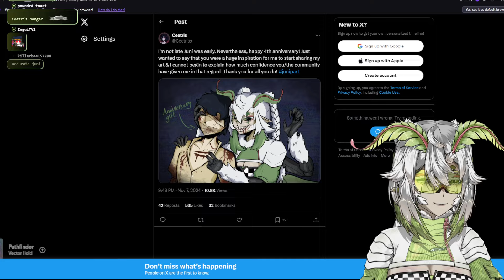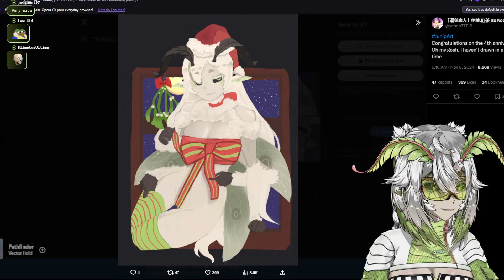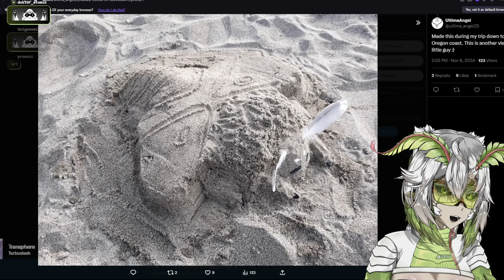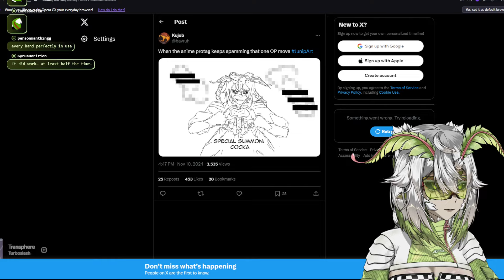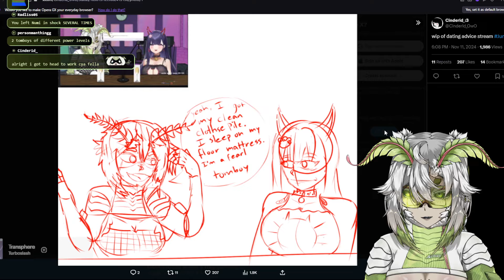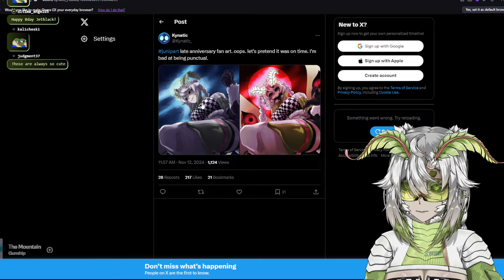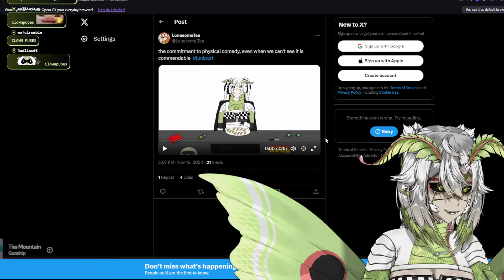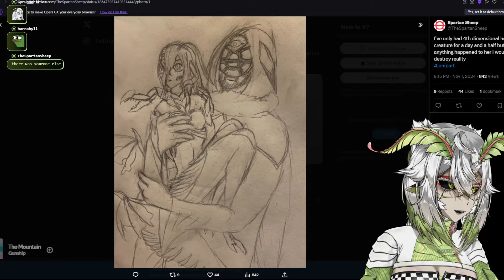Dungeons of blood & Dream| another day, another psx surreal meatcore game | 12th november 2024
I make my models and designs from scratch by myself!
00:00 stream start
07:04 Intro ends
23:54 Junipart showcase begins
36:09 Gameplay begins
03:20:31 Outro begins
[SOCIAL MEDIA]